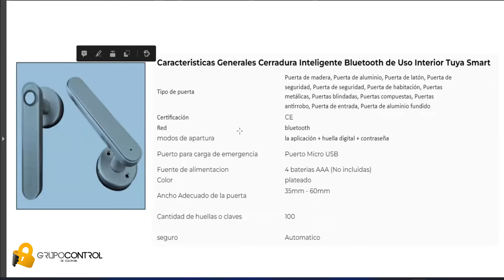Como es una cerradura electrónica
🔐Grupo control
TuyaSmart: Presentación de la cerradura electrónica compatible con la APP TuyaSmart